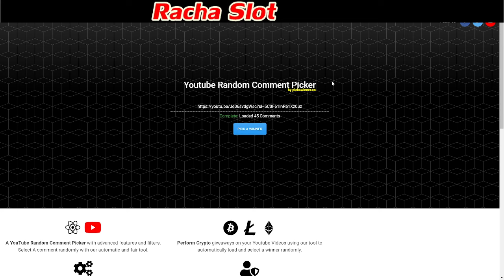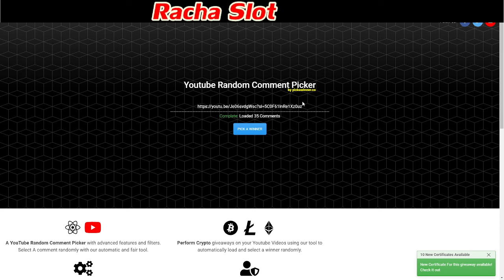ไล่หาเบท เจอแล้วยัดยาวเลย | SLOT ROMA | ค่ายโจ๊กเกอร์ | เกมส์ สล็อตโรม่า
Racha Slots รีวิว SLOT ROMA สล็อตโรม่า